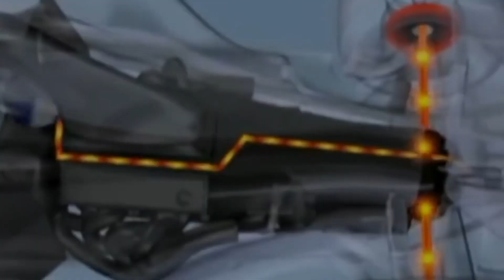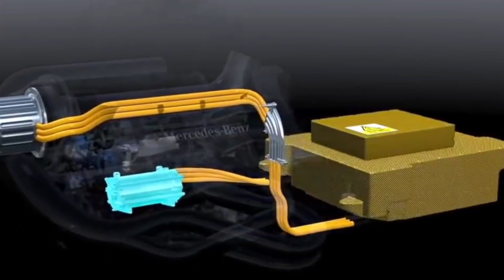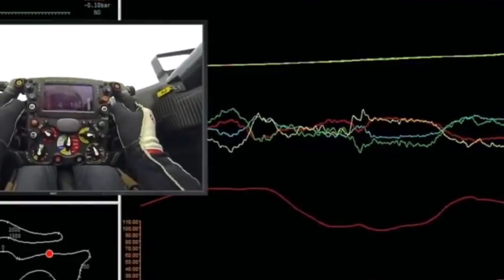Los secretos de la fórmula uno 🏎️